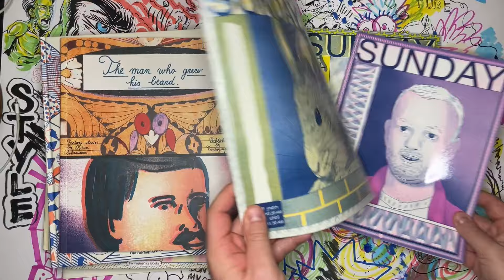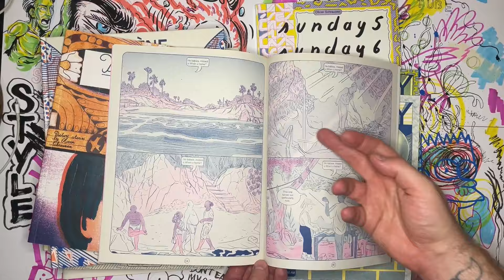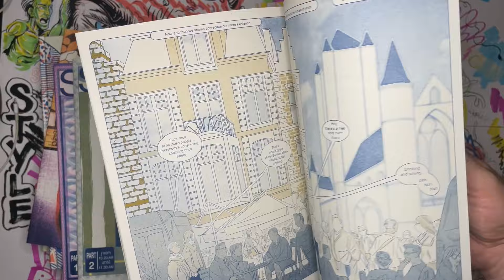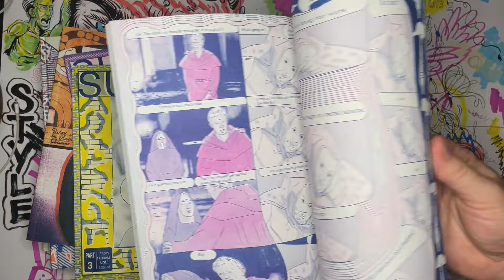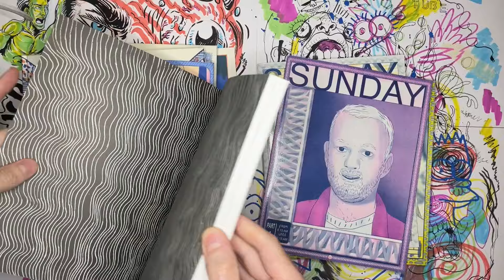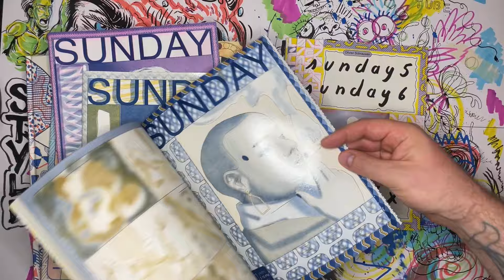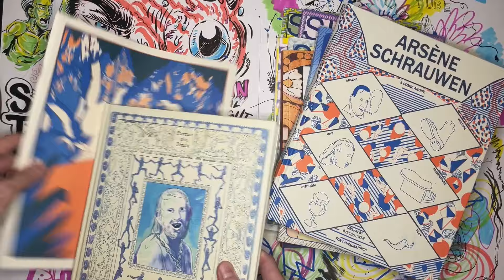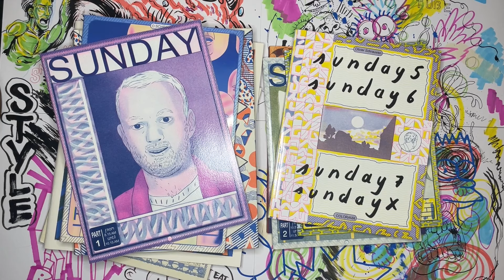Comics People 019 - "Sunday" - Olivier Schrauwen's Gift to Humanity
This book is a bonafide Comics People Hall of Famer! Deep divin' on Schrauwen's latest work, which is essential reading as far as we're concerned.

First published by Colorama and now collected by Fantagraphics and available for purchase

Mike: @susan_saranwrap
Nick: @nicholasforker

XOXO